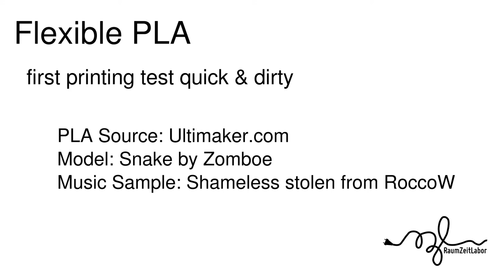RaumZeitLabor: Flexible PLA printing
First try to print the flexible PLA from the Ultimaker.com shop.